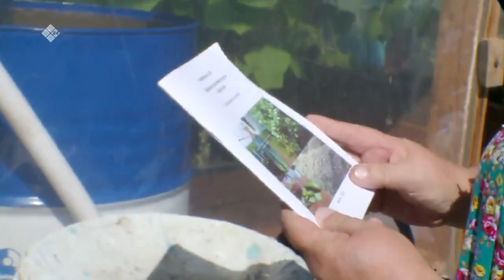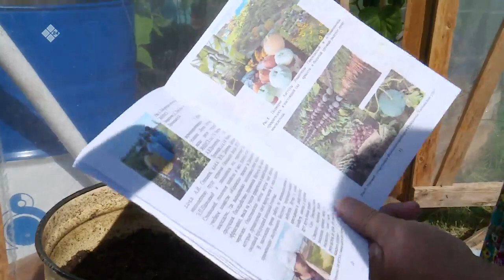«Тиэргэн» биэриигэ: Хаҥалас Нөмүгүтүгэр Гаврильевтар дьиэ кэргэннэригэр ыалдьыттаатыбыт (20.08.21)